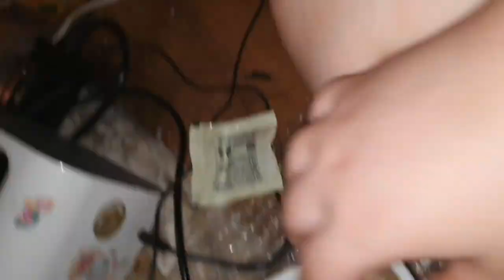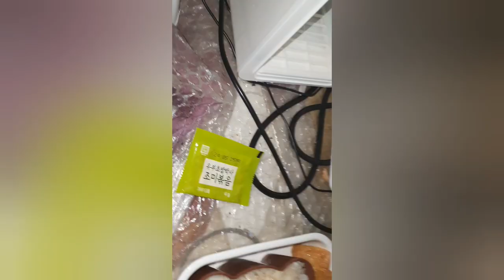그냥 유부초밥 만들어 먹는 영상